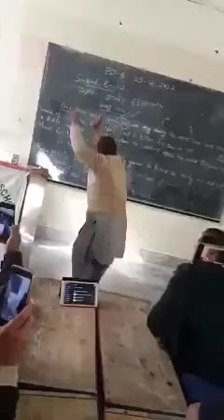Thirsty Crow entertainment Session